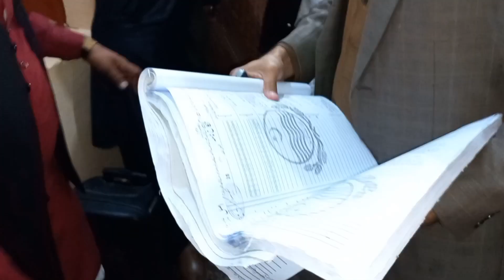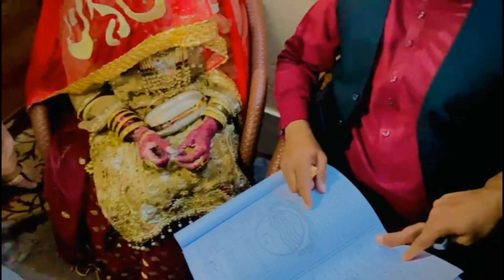My Nikkah Vlog / Alhumduilah Nikkah Fied /Sariya ki Duniya